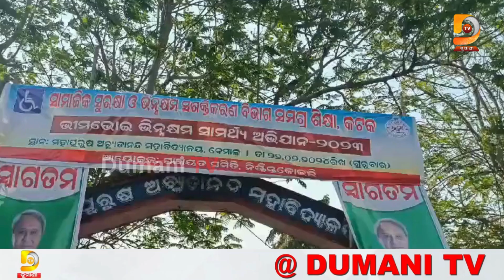ଭୀମଭୋଇ ଭିନ୍ନକ୍ଷମ ସାମର୍ଥ୍ୟ ଅଭିଯାନ, ଡାକ୍ତରଙ୍କୁ ନ ପାଇ ନିରାଶରେ ଫେରିଲେ ଭିନ୍ନକ୍ଷମ | Dumani TV